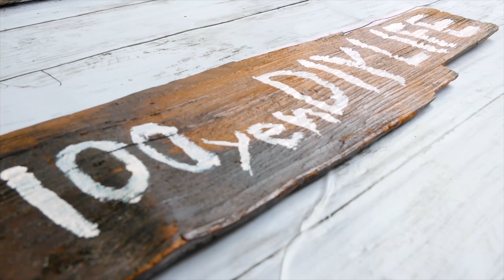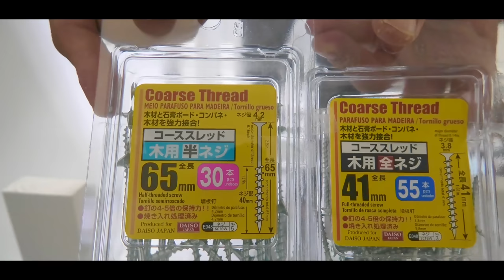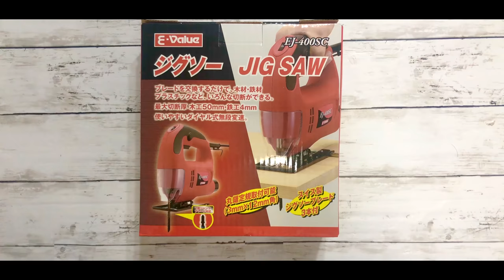【100均DIY】テレビラックを２×４と家にある物と100均一商品で作りました。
ベットを高くしたのでそれに合うテレビラックをDIYしました。
棚もついているので収納バッチリです。
ps.今、Yahoo!でショッピングするとPayPayポイント&Tカードポイントが貰えるので2000円引きくらいでした。

●ION AUDIO アイオンオーディオ Archive LP アナログレコードプレーヤー

• Track Info:

Title: Acoustic   Folk Instrumental
Artist: Hyde   Free Instrumentals
Genre: Country & Folk
Mood: Calm